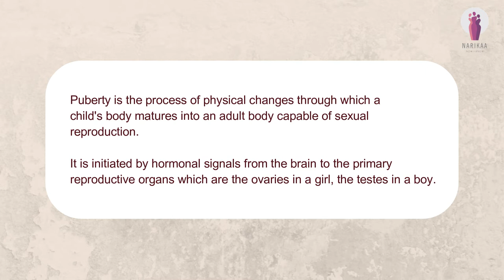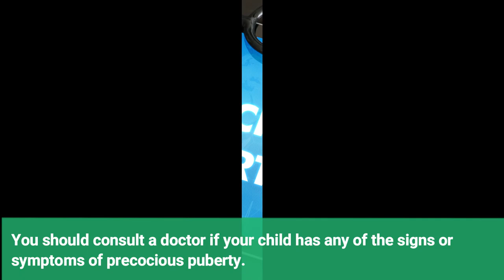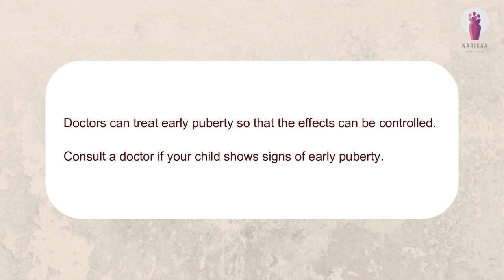Early Puberty || Dr. Moushami Das Ghosh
Puberty is the process of physical changes through which a child's body matures into an adult body capable of sexual reproduction. It is initiated by hormonal signals from the brain to the primary reproductive organs which are the ovaries in a girl, the testes in a boy.

What is early puberty?
Early puberty or precocious puberty is when a child's body begins changing into that of an adult earlier than the usual age. When puberty begins before age 8 in girls and before age 9 in boys, it is considered precocious puberty.

What are the causes of early puberty?
The cause of early puberty may not always be known. This can run in families too.
Sometimes, certain conditions, such as infections, hormone disorders, tumours, brain abnormalities or injuries, may lead to early puberty. It is increasing, especially among girls. The likely cause may be childhood obesity coupled with physical inactivity.

What are the symptoms of early puberty in a girl?

Below are a few symptoms that indicate early puberty:
Breast growth and first period in girls before the age of 8
Growth of pubic or underarm hair
Rapid growth in height and body structure
Acne
Adult body odour

You should visit a doctor along with your child for an evaluation if your child has any of the signs or symptoms of precocious puberty.

How is testing done to diagnose early puberty?

Your doctor will perform a physical exam to assess how your child’s body is maturing. Blood tests may also uncover hormonal changes. Your doctor may schedule an X-ray of your child’s hand and wrist to evaluate growth and bone maturity. Additional tests may include an ultrasound for girls to check for ovarian cysts, or a brain MRI for boys and girls to look for abnormalities.

Are there any complications with early puberty?

Possible complications of precocious puberty include:

Short height: Children with early puberty may grow quickly at first and be tall, compared with their peers. But, because their bones mature more quickly than normal, they often stop growing earlier than usual. This can cause them to be shorter than average as adults.
Social and emotional problems: Kids who begin puberty early may be extremely self-conscious about the changes occurring in their bodies. Girls with precocious puberty, for example, may be confused or embarrassed about getting their periods or having enlarged breasts well before any of their peers. They may be treated differently because they look older.
Going through puberty early also can be hard for kids emotionally as well. Girls can become moody and irritable and their self-esteem may get affected.

What are the ways to prevent early puberty?

Avoid giving your child any external sources of estrogen and testosterone — such as prescription medications for adults or dietary supplements that have estrogen or testosterone.
Encourage your child to maintain a healthy weight

Conclusion

The important thing to note is that doctors can treat precocious or early puberty. They can help kids keep their adult height potential and limit the emotional and social stress kids may face from maturing early hence if you think your child is showing symptoms of early puberty, make sure to get a proper check-up and treatment done.

Special thanks to Dr. Moushami Das Ghosh (MD( OBGYN), FICOG )for expert advice.

This video has been produced under the supervision of experts appointed by FOGSI (Federation Obstetric and Gynaecological Societies of India)